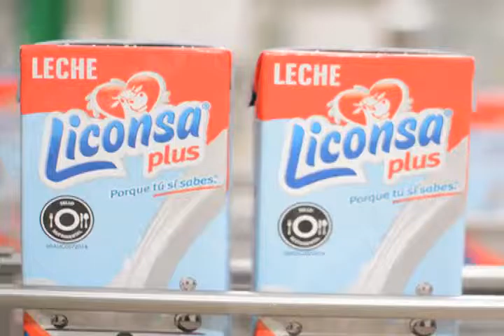LECHE ELECCIONES MVM TELEVISIÓN